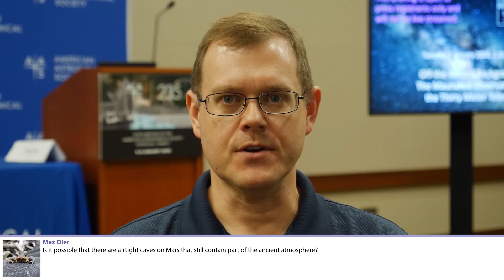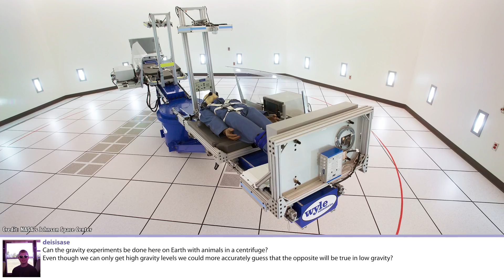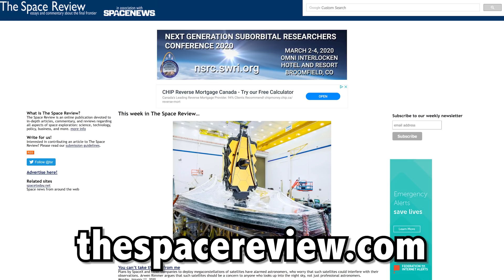Q&A 113: Could We Attach Telescopes To Starlink? And More... Featuring Jeff Foust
In this week's questions show, I've got another expert guest answerer. Space News reporter and Space Review editor Jeff Foust answers your tricky spaceflight questions. Could we attach telescopes to Starlinks? What impact will these megaconstellations have on astronomy? What can humans do that robots can't? And more...

00:30 Could there be airtight caves on Mars containing atmosphere?
01:26 Why would we actually want to go to Mars?
02:30 Could we attach telescopes to Starlinks?
03:17 Could we do gravity experiments with animals on Earth?
04:34 Has anyone tried to do surgery in space?
05:20 What can humans do in space that robots can't?
06:16 How will Starlink impact astronomy?
07:42 How will megaconstellations affect launches?